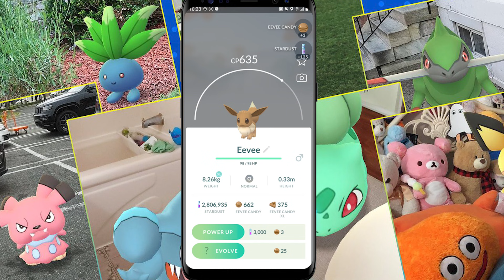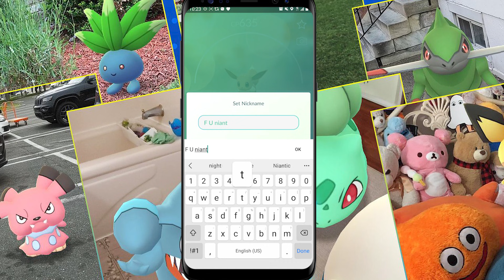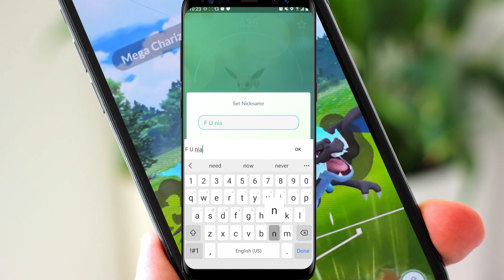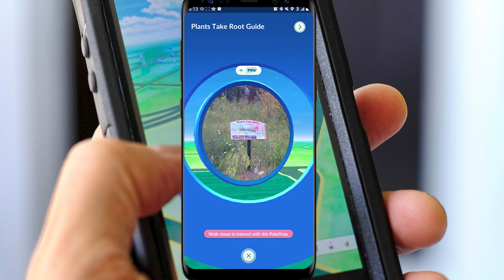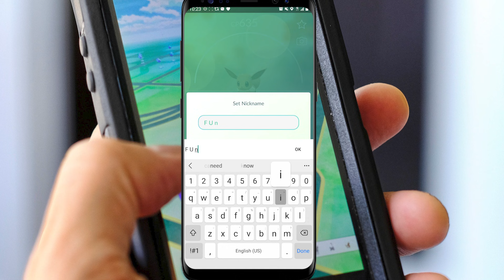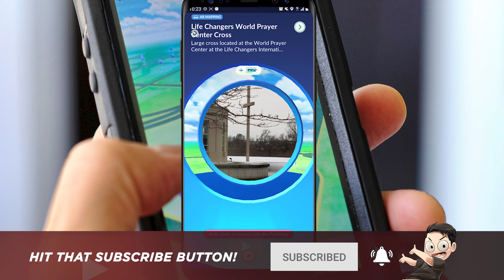NIANTIC RUINED POKÉMON GO!! 2x Pokéstop and Gym Distance is GONE...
This has got to be the WORST thing Niantic has ever done to Pokémon GO.  They have shown their true colors as a hater of the Pokémon GO Community.  Let's talk about it...